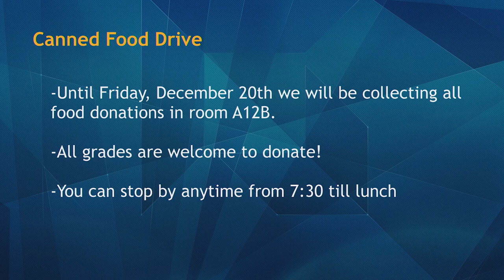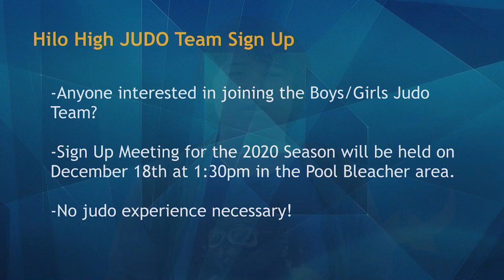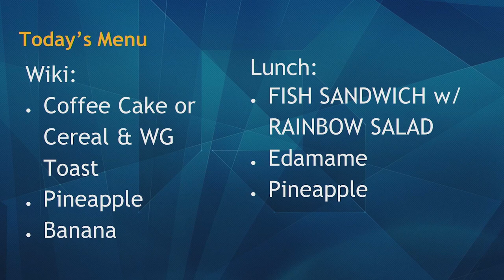12/17/2019 KVIKS Bulletin